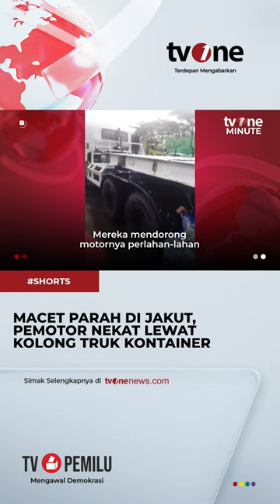Aksi Nekat Pengendara Motor Lewat Kolong Truk Kontainer Gegara Hindari Macet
Jakarta, - Aksi Nekat Pengendara Motor Lewat Kolong Truk Kontainer Gegara Hindari Macet

TM01